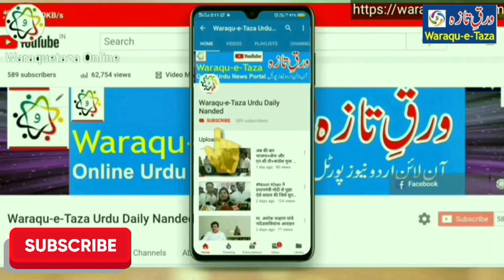नांदेड़:12 नवंबर मामले मैं गिरफतार लोगो की जल्द ज़मानत पर रिहाई होगी: एडवोकेट सिद्दीकी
to Waraqu-E-Taza Youtube Chanel, Warauqe-E- Taza urdu daily is largest circulated newspaper in Marathwada region.You can watch daily news analysis national local Nanded Maharashtra news on this YouTube channel. arthi htps:// Faceook age Twittr